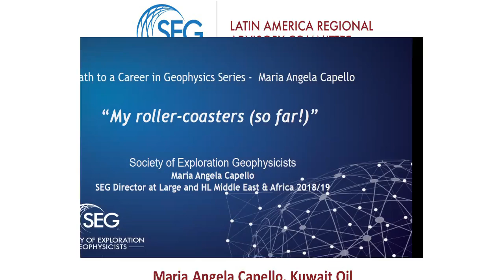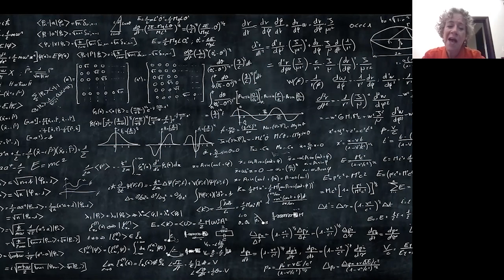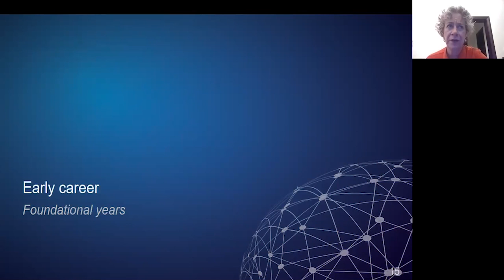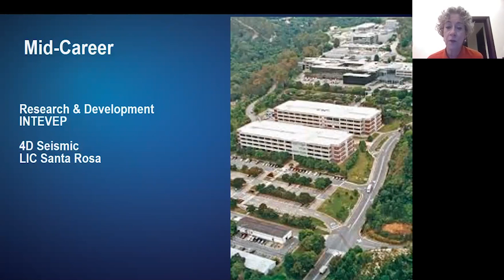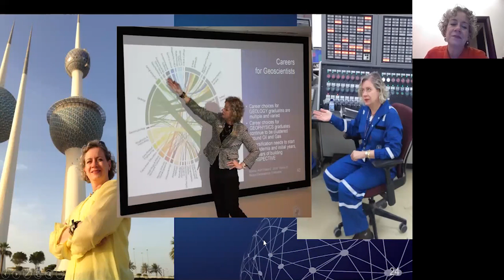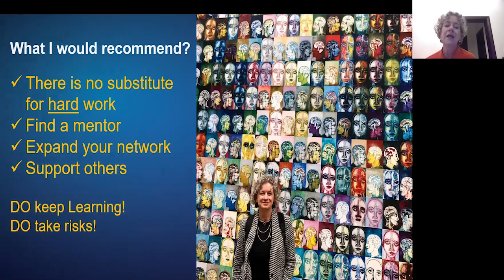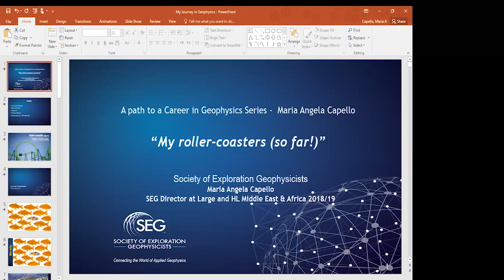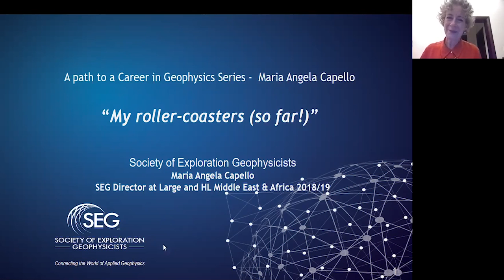LA RAC Webinar Series 1: 6_My path to a career in geophysics_Maria Capello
This webinar highlights the twists and turns to development of a successful career in geophysics.